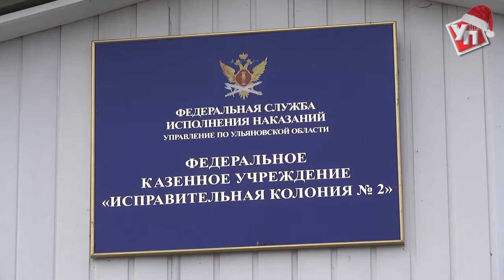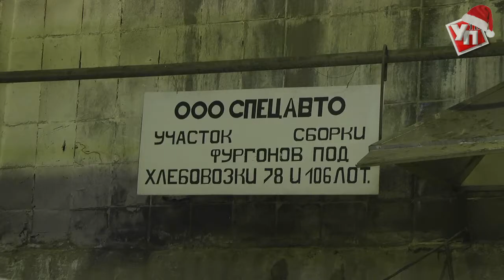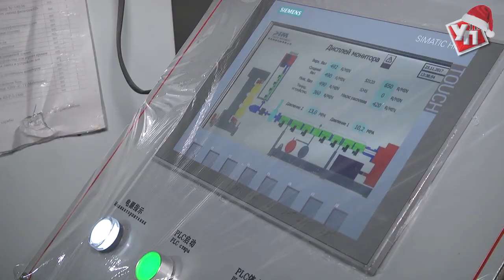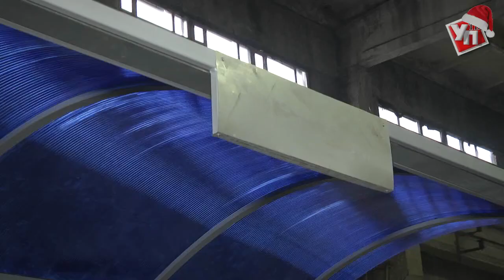Секретное производство. В ульяновской колонии делают машины, иллюминации и лавочки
Собственная пекарня, поля для выращивания овощных и зерновых культур, швейные цеха и производственные площади. Это не перечисление характеристик населенного пункта, а то, что находится почти в каждой исправительной колонии Ульяновской области. За колючей проволокой порой разворачивают работу предприятия по производству самой разнообразной продукции.